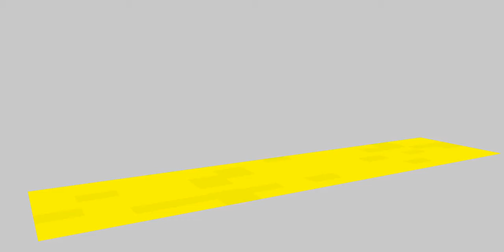Maize / sunflower intercrop simulation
Simulation of an intercrop of generic maize and sunflower. The plants grow based on light capture, photosynthesis, assimilate allocation and source-sink interactions. Organ size is the result of competition between organs for assimilates. Neighbours therefore compete for light needed for growth. This is a demonstration of some of the capabilities of the FSPM_BASIC model, created on the GroIMP simulation platform. The simulated species in this video have not been calibrated or properly tested as yet.

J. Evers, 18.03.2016